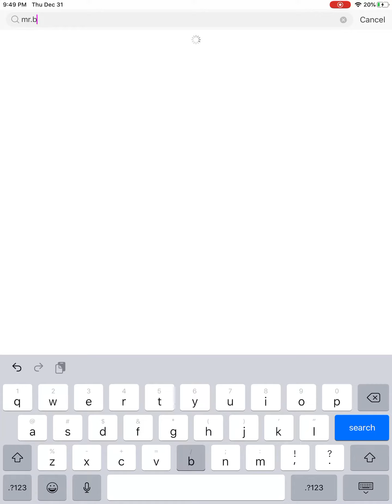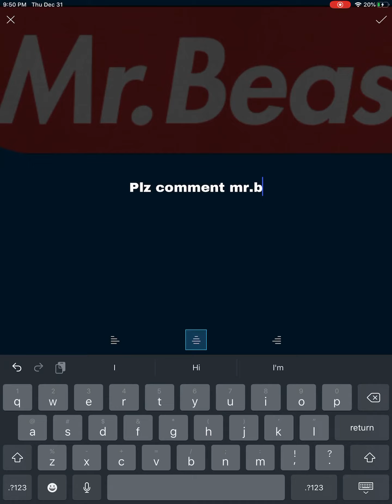Mr.beast plz comment